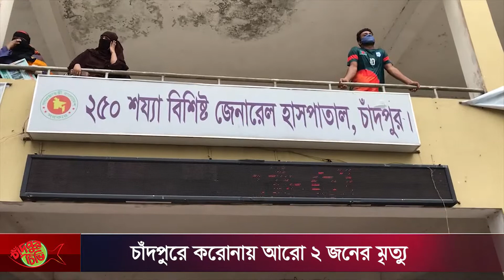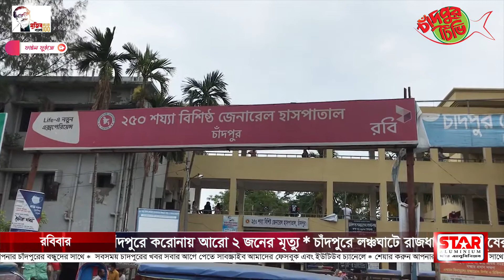চাঁদপুরে করোনায় আরো ২ জনের মৃত্যু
চাঁদপুরে করোনায় আক্রান্ত হয়ে গত ২৪ ঘণ্টায় দুজনের মৃত্যু হয়েছে। তারা হলেন চাঁদপুর শহরের ষোলঘর পাকা মসজিদ এলাকার বাসিন্দা বশির উল্লাহ (৭৫) ও কচুয়া উপজেলার কড়ইয়া এলাকার নলুয়া গ্রামের আলী আকবর (৬০)। এ নিয়ে মৃতের সংখ্যা বেড়ে হয়েছে ১৬৮ জন।
জানা গেছে, শুক্রবার বিকেল ৫টার দিকে নিজ বাড়িতে মারা যান বশির উল্লাহ। শনিবার (৩১ জুলাই) রাতে তার মৃত্যুর বিষয়টি নিশ্চিত করেন সদর উপজেলা স্বাস্থ্য ও পরিবার পরিকল্পনা কর্মকর্তা ডা. সাজেদা বেগম পলিন। এদিকে কচুয়ার আলী আকবরও নিজ বাড়িতে মারা যান।
চাঁদপুরে গত ২৪ ঘণ্টায় আরো ৩৩৬ জনের করোনা শনাক্ত হয়েছে। এদিন সংগৃহীত মোট নমুনার সংখ্যা ছিল ৭৫৯টি। নমুনা অনুপাতে আক্রান্ত শনাক্তের হার ৪৪.২৬%। চাঁদপুর সিভিল সার্জন অফিস সূত্রে এ তথ্য জানা গেছে।
সূত্র জানায়, নতুন আক্রান্তদের মধ্যে চাঁদপুর সদর উপজেলার ১১৯ জন, হাজীগঞ্জের ২৬ জন, ফরিদগঞ্জের ৪৪ জন, মতলব উত্তরের ১২ জন, মতলব দক্ষিণের ১২ জন, শাহরাস্তির ৬২ জন, কচুয়ার ২৩ জন ও হাইমচরের ৩৮ জন রয়েছেন।
একই দিনে ৬৮ জনকে করোনামুক্ত ঘোষণা করা হয়েছে। এর মধ্যে চাঁদপুর সদর উপজেলার ৪৪ জন, ফরিদগঞ্জের নয়জন, হাজীগঞ্জের আটজন, মতলব দক্ষিণের দুজন, হাইমচরের তিনজন ও কচুয়ার দুজন।
নতুনসহ জেলায় মোট করোনায় আক্রান্তের সংখ্যা বেড়ে হয়েছে ৯ হাজার ৮৫১ জন। এ পর্যন্ত সুস্থ হয়েছেন ৬ হাজার ৭৪৩ জন। বর্তমানে চিকিৎসাধীন রোগীর সংখ্যা ২ হাজার ৯৪০ জন। এর মধ্যে হাসপাতালে ভর্তি আছেন ১০৫ জন। বাকিরা হোম আইসোলেশনে আছেন।